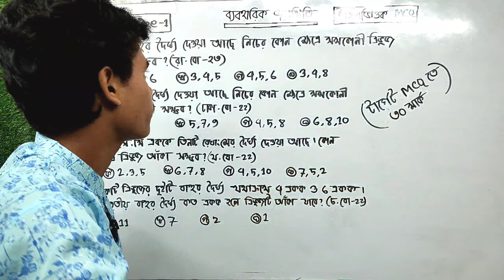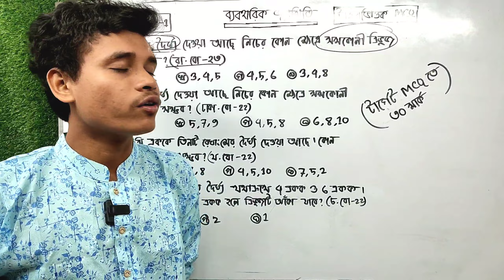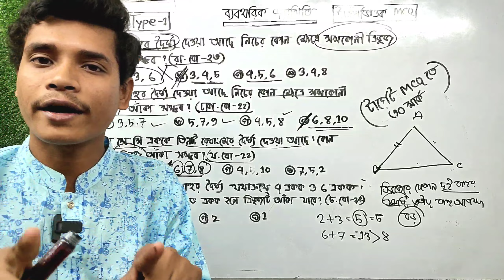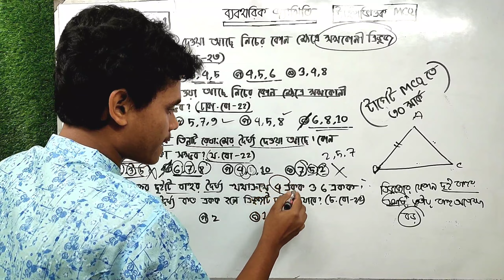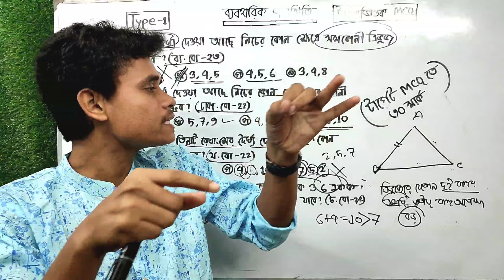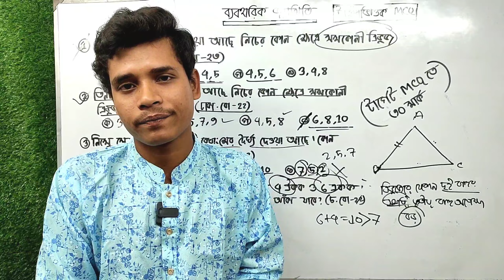১টি টাইপের মাধ্যমে ৩০টি MCQ সমাধানের টেকনিক || ব্যবহারিক জ্যামিতি || ssc math chapter 7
১টি টাইপের মাধ্যমে ৩০টি MCQ সমাধানের টেকনিক || ব্যবহারিক জ্যামিতি || ssc math chapter 7 || Rifat Academy

🍒মাত্র ৫১০ টাকায় গনিত কোর্সে ভর্তি হতে চাইলে নিচের লিংকে ক্লিক করে ভিডিওটি দেখে নেও
ক্লিক:👇